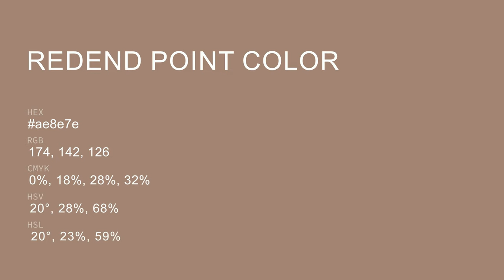Redend Point color ae8e7e hex color - Brown color - Cool color ae8e7e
What color is Redend Point ? ae8e7e hex color - Brown color - Cool color ae8e7e

Hex ae8e7e Color Code is also known as Redend Point color.

Hex ae8e7e Color code in RGB color code model is created after adding 68.24% red color, 55.69% green color and 49.41% blue color.
Hex ae8e7e Color code in CMYK color (process color) code model is generated after subtraction of 0% cyan, 18% magenta, 27% yellow and 31% black.